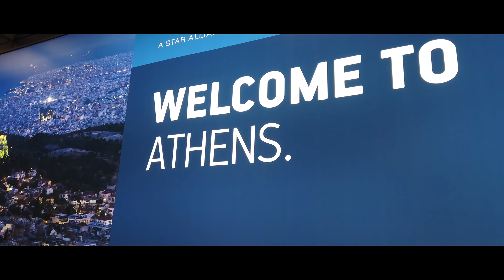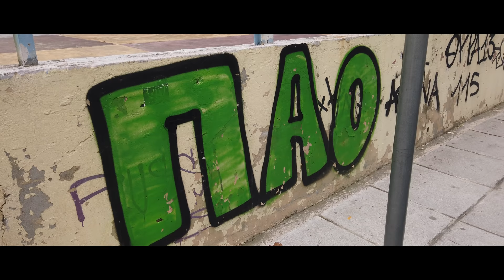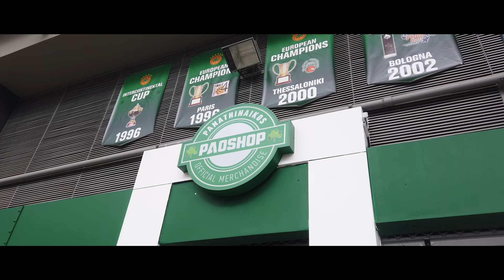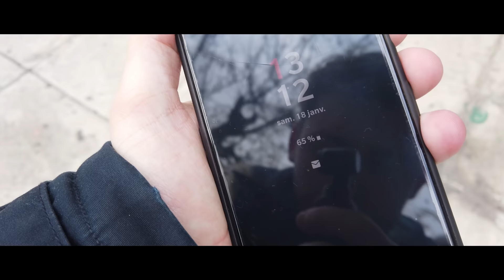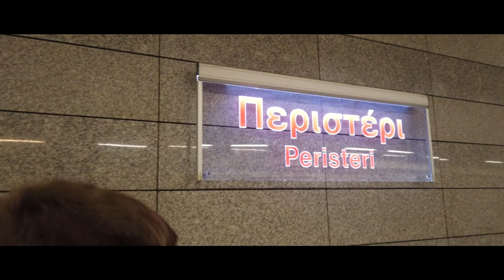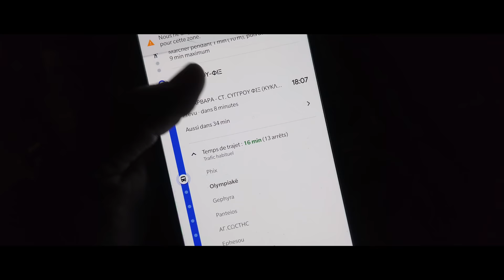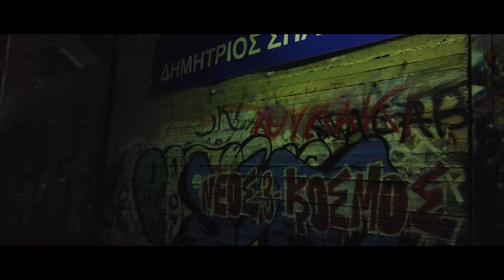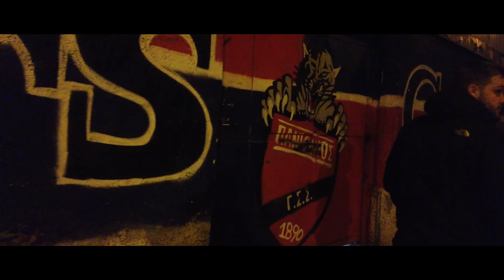IMMERSION DANS LA GRÈCE 'ULTRAS' - La Conquête d'Athènes #2 | Panathinaïkos x Atromitos x Panionios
Après un premier épisode plein d'histoire et de chaleur avec la visite de la ville d'Athènes et le match au Pirée entre l'Olympiakos et l'Aris Salonique, place à l'Athènes profond, celui des clubs historiques et passionnés. Découverte de la folie nommée Panathinaïkos et match dans le plus vieux club du pays : le Panionios.